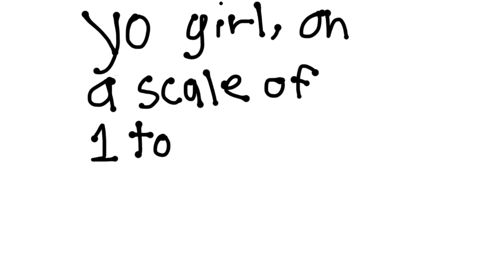| I like writing on walls | Ft. OCs | gacha trend | Gl2 |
Just Percy causing trouble